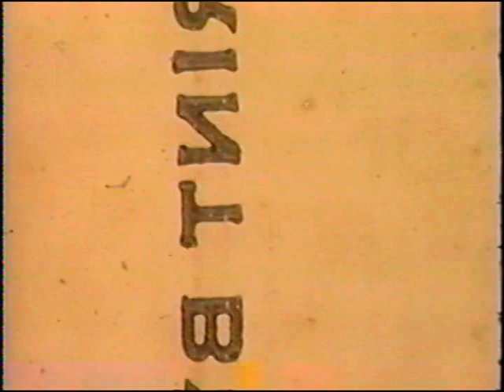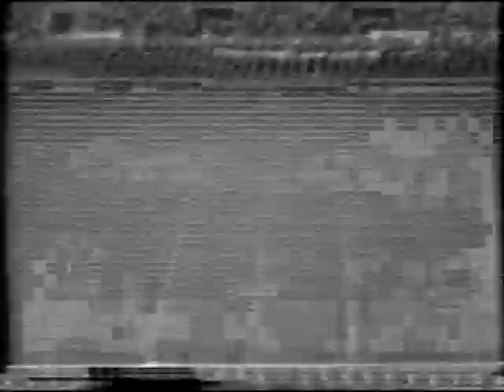Best of the SOUND (1973-1988)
VIDEO COURTESY OF TROY UNIVERSITY FOR ARCHIVAL PURPOSES ONLY

This is a collection of films and videotapes of Troy University's "Sound of the South" marching band, taken from 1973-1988. Director: Dr. Johnny Long. Arrangers: Jim Mahaffey, Ralph Ford. Drum Majors: Andy Alsup, Ronnie Mallory, Randal Myers, Bob Lawrence, Don Aplin, John Hillsman, Bryant Goss, Chris Walker.